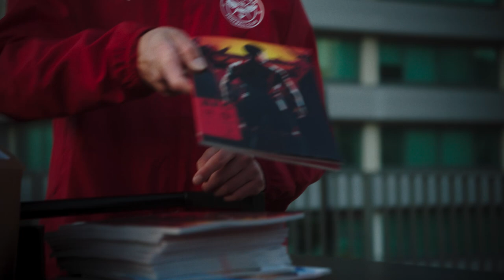2023/24 Season Tickets | Thousands of stories... and it starts with you.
brentfordfc players and fans have swapped roles to launch our 2023/24 Season Tickets...

Every seat counts. Each game is made up of thousands of stories… and it starts with you.

Which players can you spot in our new film?